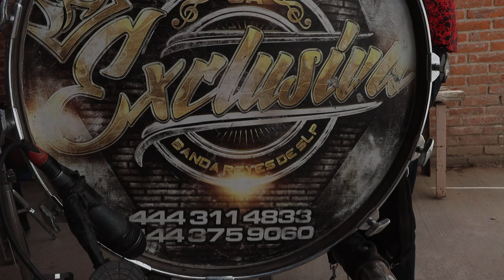BODA CON BANDA DESDE ESTANZUELA SAN LUIS POTOSI